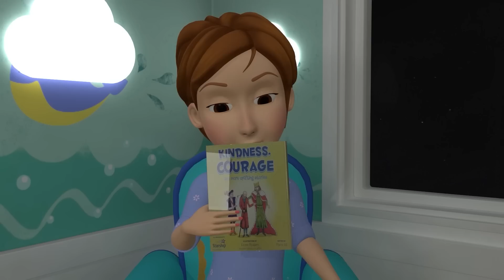Ram Sam Sam Song Nursery Rhymes